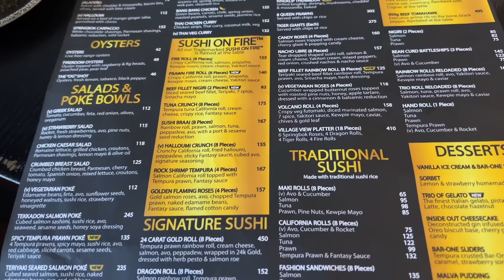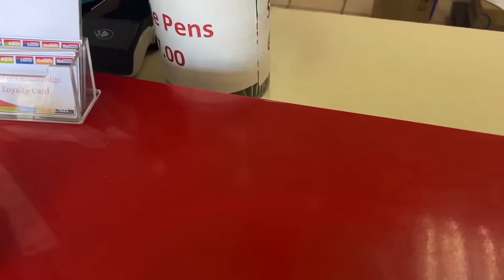Vlogtober Ep6 : CCGRWMS | Solo Lunch Date | Just Love Spending Time With Him